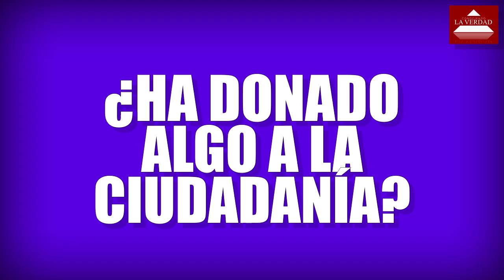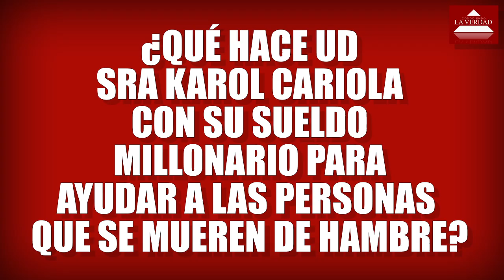¿Sabes que ha hecho la oposición por ti?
Cuando te pregunten que ha hecho la oposición (FA.PC,PS,DC) por ti contestales con este video.

Aporta a nuestro canal y ayúdanos a promover la información libre:
Cuenta de Ahorro Banco Estado Numero: 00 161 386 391

Tu opinión es importante, ayúdanos a compartir esta información y crear conciencia en nuestra lucha contra el Gobierno Mundial.

CLV Mundo es un Portal de Noticias de Chile y El Mundo.